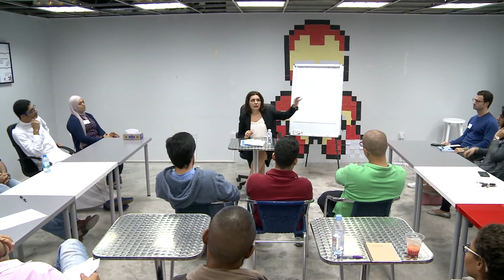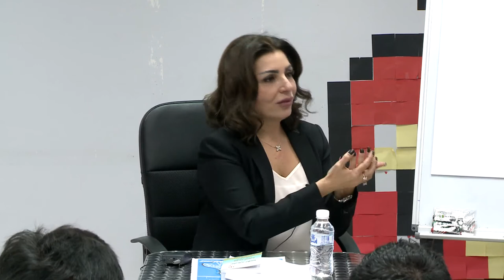The Legal Guide to Doing Business in Kuwait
In this workshop, Faten AlNaqeeb, a lawyer and author of the book 'The Legal Guide to Doing Business in Kuwait', will be covering:

- What you need to know about: Agencies, Distributorship, and Franchise under Kuwait law

- What you need to know when you set up a company and the common available types of companies as per the new company law no. 25 of year 2015

a) Limited liability  b) One person company  c) Professional company

3. Open discussion for questions & answers

4. The book signing of her recently published book: The Legal Guide to Doing Business in Kuwait

Founder and Head of Al Naqeeb & Partners Law firm, Attorney Al-Naqeeb earned her Bachelor's degree from the Faculty of Law at Kuwait University in 1987 and Master’s degree in International Law from Cambridge College UK. She is licensed in Kuwait as a practicing lawyer before the High Appeal, Cassation and Constitutional Courts. Al-Naqeeb has over 28 years’ of experience in all aspects of Kuwaiti law, GCC & Middle East laws, including extensive experience in mega infrastructure projects, project finance, and all aspects of the oil and gas industry.